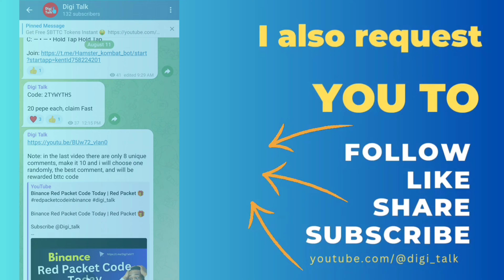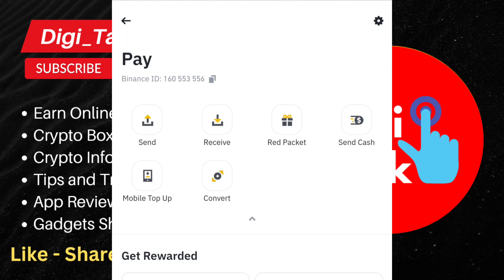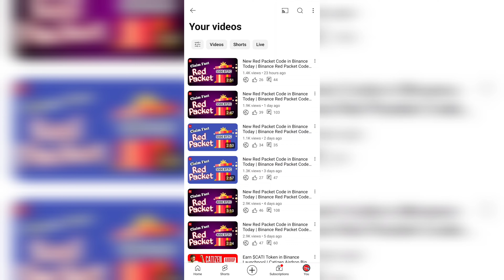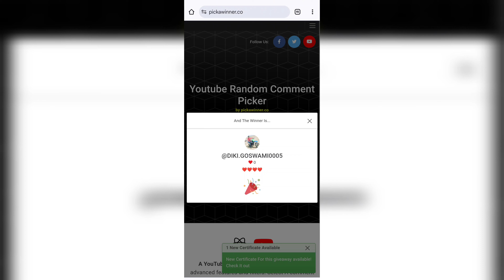New Red Packet Code in Binance Today | Binance Red Packet Code Giveaway 🎁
Red Packet Code in Binance Today | Binance Red Packet Code Giveaway 🎁

ByBit Sign Up Link

Binance new red pocket code
Binance red pocket code
binance red packet campaign
Binance red packet code btc